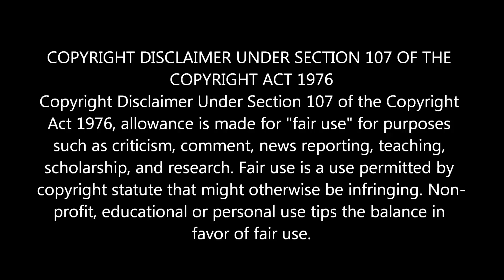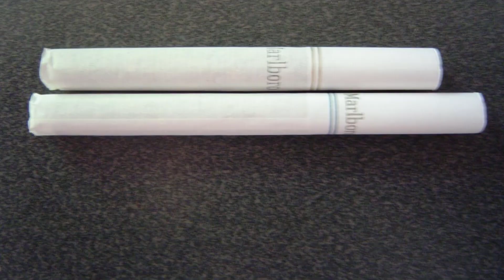பேராபத்தை விளைவிக்கும் Microplastics பற்றிய 6 திடுக்கிடும் உண்மைகள் |Top 6 Facts About Microplastics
Microplastics பற்றிய 6 திடுக்கிடும் உண்மைகள் | Top 6 Strange And Scary Facts About Microplastics